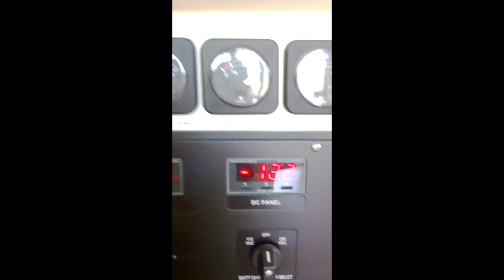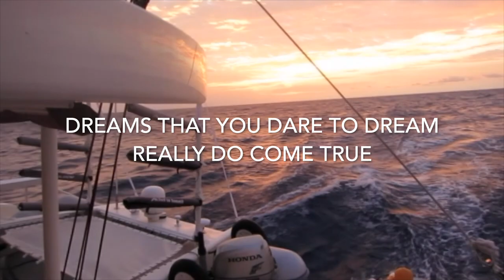Luxury Catamaran Mauliola Sails at the Constant Speed of the Wind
65’ carbon fiber, M&M designed, luxury catamaran Mauliola, is distinguished from all others in her class by setting a completely new standard of performance, safety and cruising capabilities.